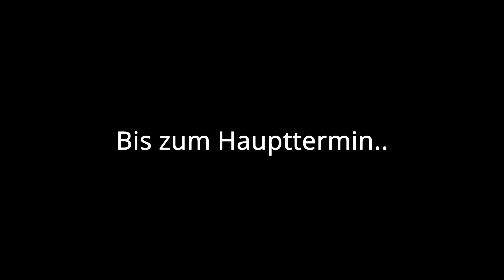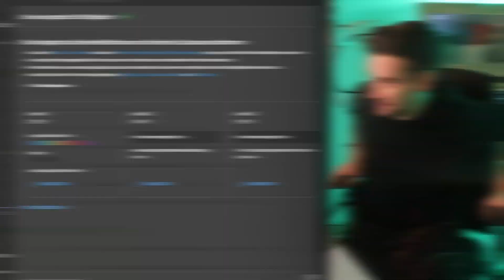HOW TO MATHE ABI 2023 | Rückblick Woche 7 | Vektor Tools: weiter geht's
Woche 7 von "How to Mathe Abi 2023" liegt hinter uns und wir haben uns weiter mit den Vektor Tools beschäftigt.

Lass uns das Training angehen und dann begleite ich Dich zum besten Mathe Abi Deines Lebens.

Alles Gute Dein Rick :)